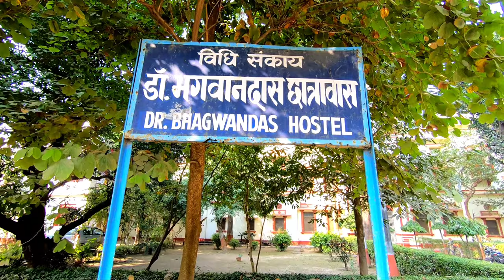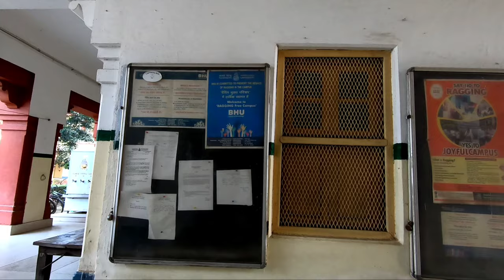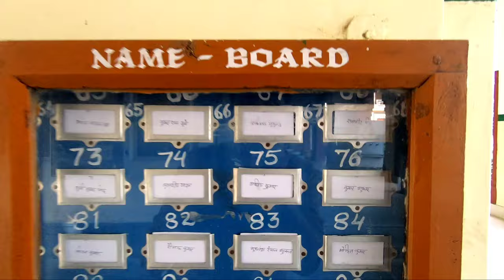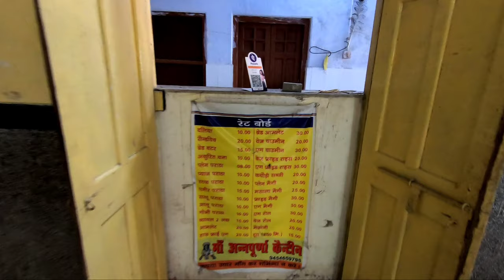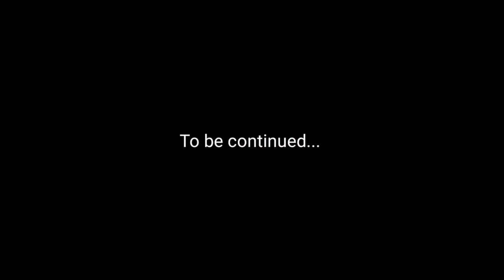Dr. Bhagwandas Hostel, Faculty of Law, Banaras Hindu University | Bhagwaan das Hostel, BHU | SLV